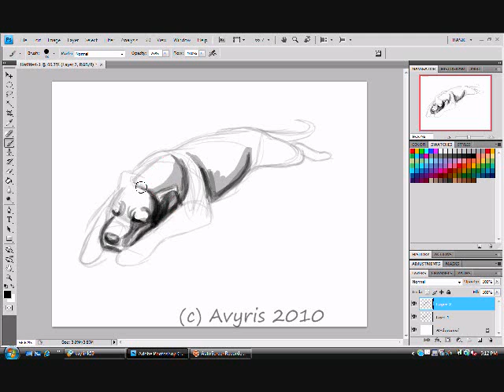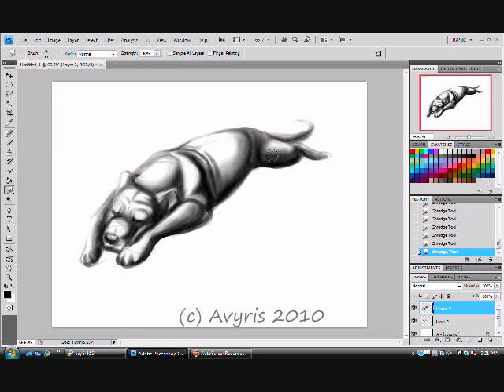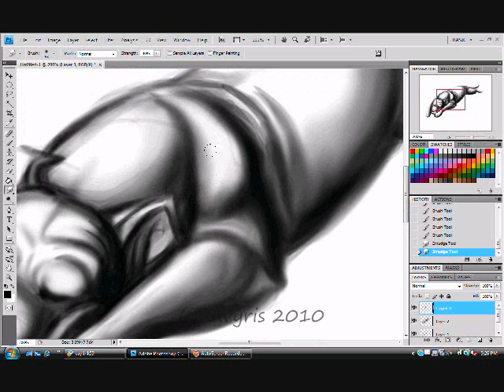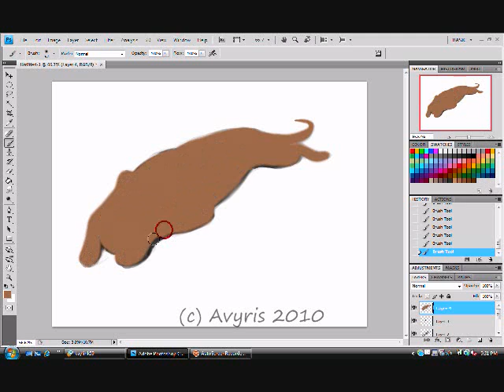Drawing in Photoshop CS4- Jaeger the Freeloader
I got a lot of people telling me to draw my dog. So, bored and too lazy to pop in my new copy of Need For Speed Hot Pursuit, I doodled up a little something in less than half an hour.

Every time I pause in the video, it's because I'm trying to look at him. He was chewing on his favorite toy next to me, but he kept moving around, making things difficult. x3 But it was a nice waste of time.

Please do me a favor and stick around for the credits before you post a stupid question.

Song is "Freeloader" by Dave Darrell
I lay no claim to its production and give all credit for the audio materials to Dave Darrell and associates.